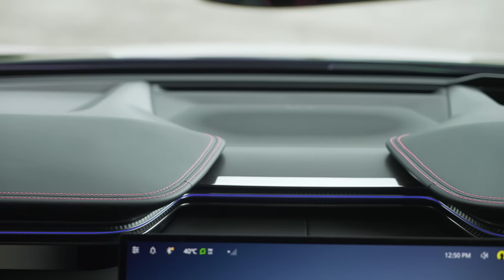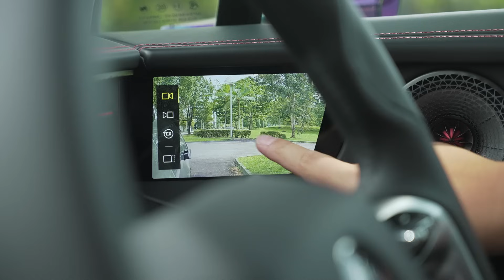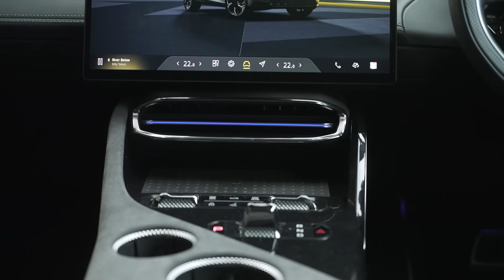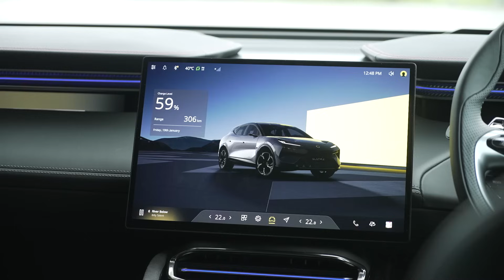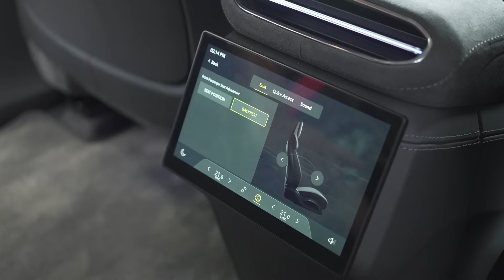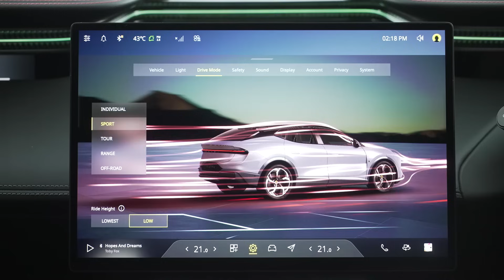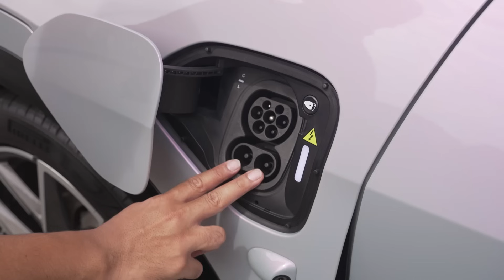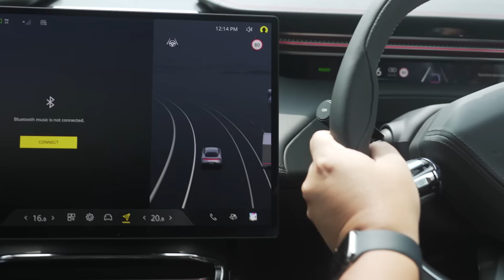2024 Lotus Eletre S Malaysian review - from RM698k, better than Lambo Urus, Aston DBX?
The 2024 Lotus Eletre S, priced from RM698k is millions of Ringgit cheaper than its true rivals, the Lamborghini Urus and Aston Martin DBX - thank Malaysia's tax-free EV policy for that. Does it still drive like a true Lotus though, and how good is it as a cut-price super-SUV? Hafriz Shah reviews it in full here.

Want to sell your car to buy the Lotus Eletre? Use myTukar with our link for the best price